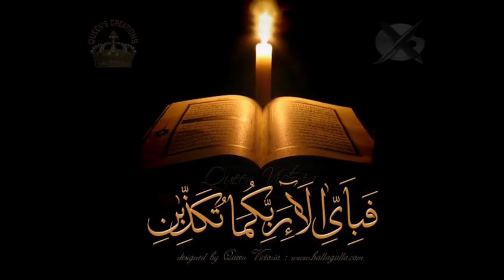maulana saeed ahmad khan makki teacher of maulana tariq jameel